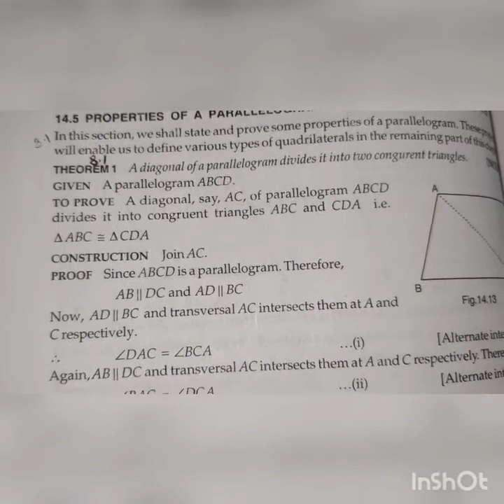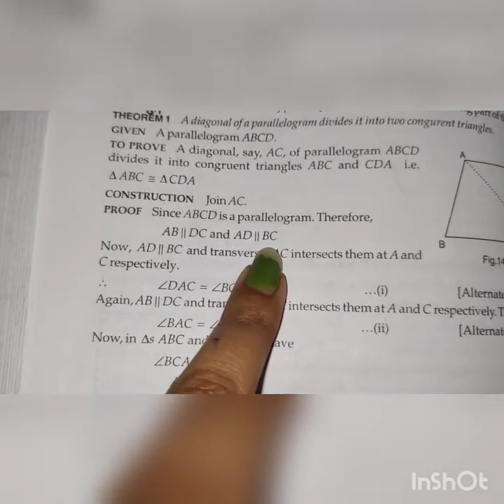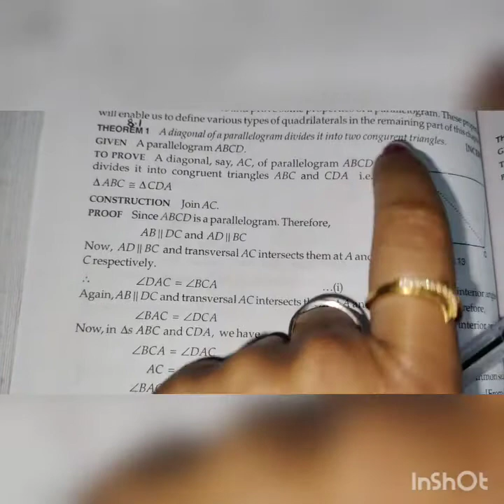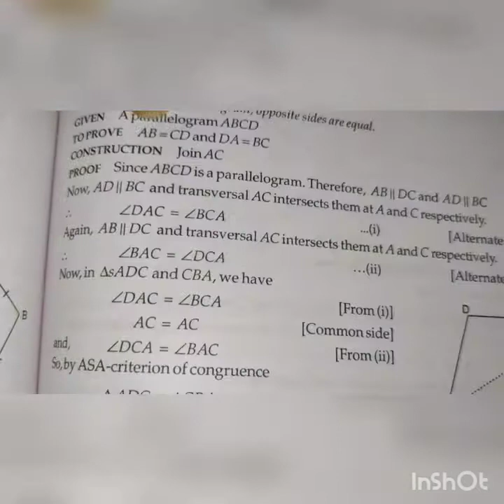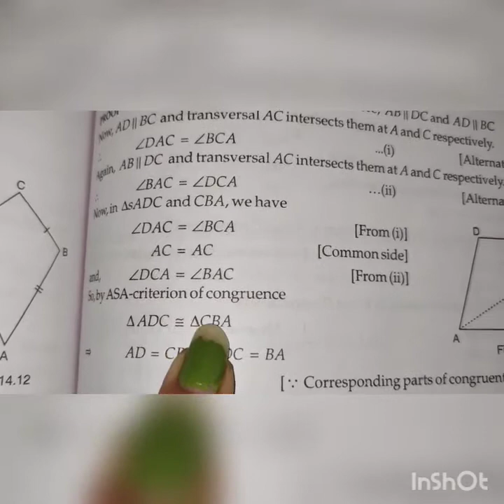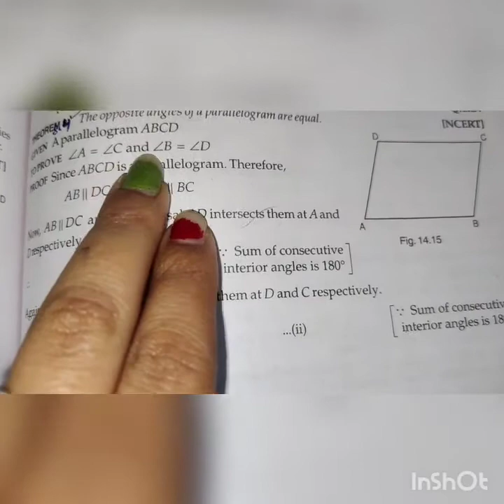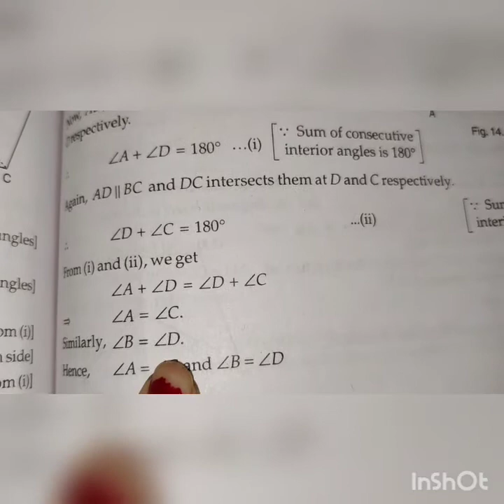Class IX I Mathematics I Ch:- 08 Quadrilaterals (Theorems 8.1,2,3,4)